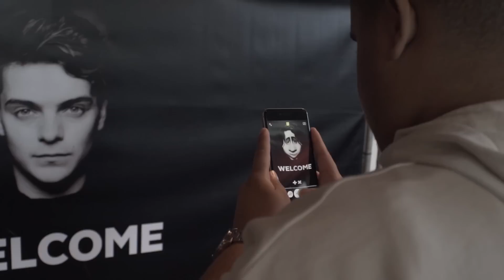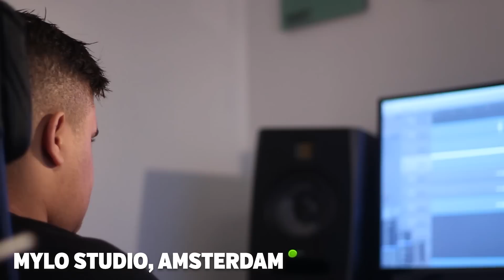JUSTIN MYLO ► ON / OFF TOUR | The Kick-Off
Hereby I announce my online YouTube serie Justin Mylo ON / OFF Tour where I take you guys with me on tour but al so in my life behind the scenes.